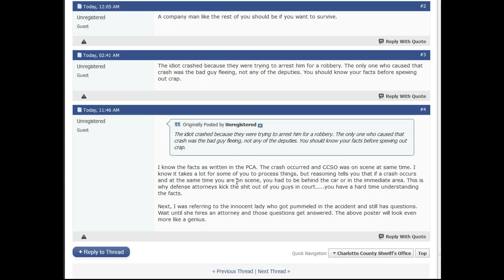MORE CHARLOTTE COUNTY,FLORIDA,SHERIFF CORRUPTION,SHERIFF ,S CAUSED A ACCIDENT BUT THEN GOT OFF ?